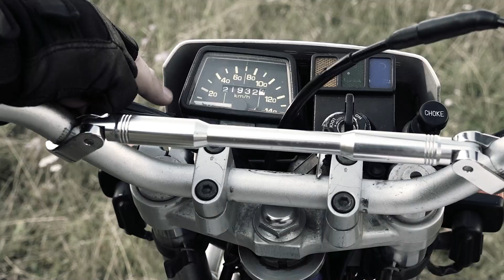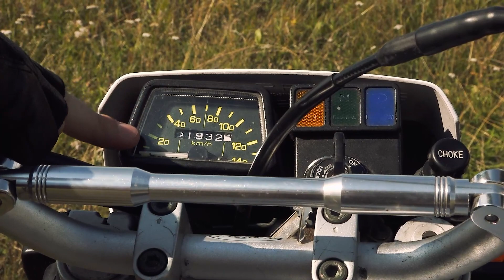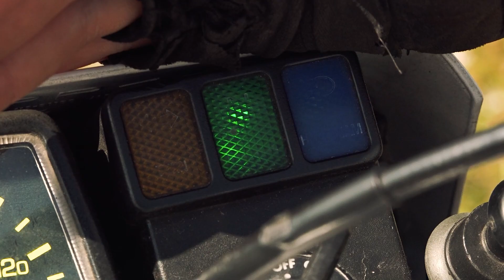Обзор эндуро Yamaha Serow XT225W. Мотоцикл назван в честь японского горного козла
Новый выпуск посвящён японскому мотоциклу Yamaha Serow 225. Его корни берут своё начало с 1985 года – именно тогда инженерами был спроектирован один из лучших мотоциклов для удовлетворения базовой потребности в преодоление скалистых участков местности и горных вершин. Модель оснащена 223-кубовым мотором с воздушным охлаждением.

Мотобратья, поддержите подпиской на канал, лайками и комментариями!

0:30 – введение
1:09 – история создания мотоцикла
2:32 – объём двигателя и коробка передач
2:48 – клиренс и высота посадки мотоцикла
4:43 – размер мотошин
5:09 – ход подвески
5:52 – трансмиссия
6:33 – конструкция рамы
7:08 – вспомогательные механизмы
8:35 – модернизация поколений
9:19 – экспорт мотоцикла из Японии
9:54 – тюнинг в Японии
11:20 – разгон до максимальной скорости
12:35 – воздушное охлаждение двигателя
13:45 – рыночная стоимость мотоцикла
15:04 – доработки после покупки
16:12 – световое оборудование и электрика
18:14 – бак-непроливайка
18:42 – расход топлива
20:13 – дисковые тормоза
20:59 – регулировка амортизатора
22:34 – подножки для пассажира
23:16 – боковые ручки, багажник
23:35 – подведение итогов